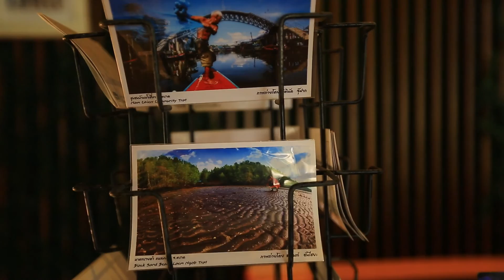เมืองต้องห้ามพลาด จังหวัดตราด